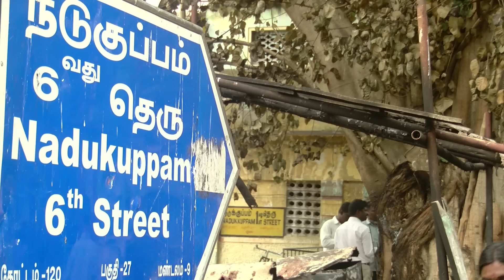Jallikattu Protest - உயிரை பணையம் வைத்து மாணவர்களை காப்பாற்றிய மெரினா மீனவர்கள் - கள ரிப்போர்ட்